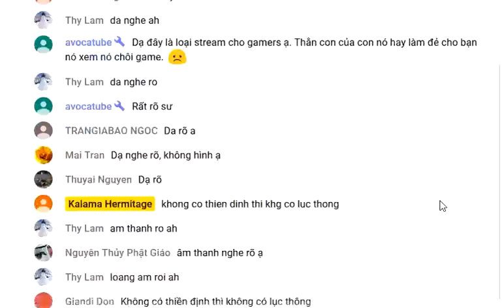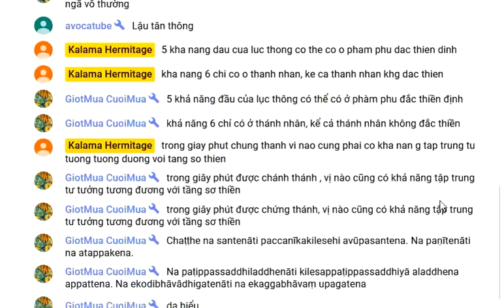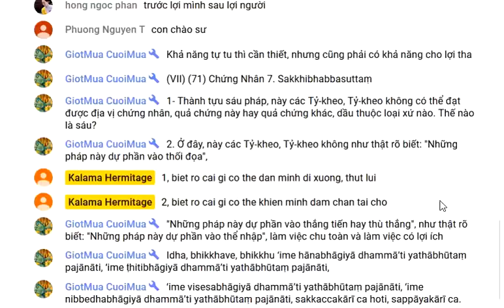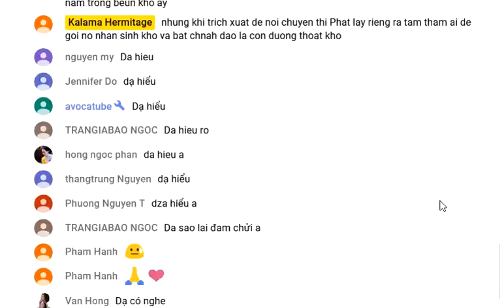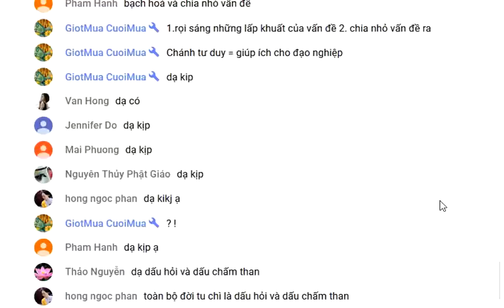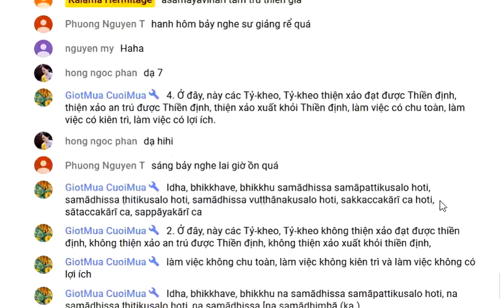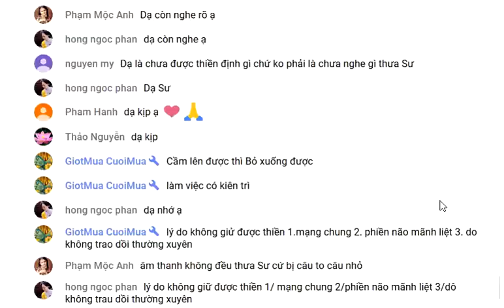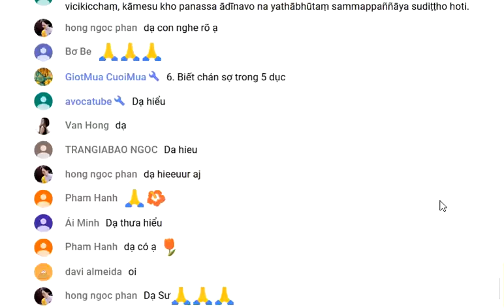AN.177- TCK6-PHẨM CHƯ THIÊN - TK TOẠI KHANH 09.06.2019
LỚP KINH TẠNG (KALAMAHERMITAGE) CHỦ NHẬT 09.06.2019
(VI) (70) Thần Thông 6. Samādhisuttaṃ
 (VII) (71) Chứng Nhân 7. Sakkhibhabbasuttaṃ
 (VIII) (72) Sức Mạnh 8. Balasuttaṃ
 (IX) (73) Thiền (1) 9. Paṭhamatajjhānasuttaṃ